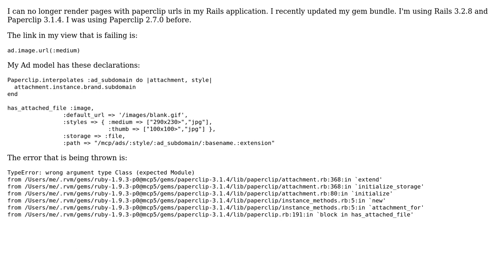Paperclip is throwing a strange error all of a sudden after update (2 Solutions!!)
Paperclip is throwing a strange error all of a sudden after update

With thanks & praise to God, and with thanks to the many people who have made this project possible! | Content (except music & images) licensed under CC BY-SA | Music | Images & others | With thanks to user Benjamin Tan Wei Hao user AKWF and the Stack Exchange Network Trademarks are property of their respective owners. You are responsible for your own actions.